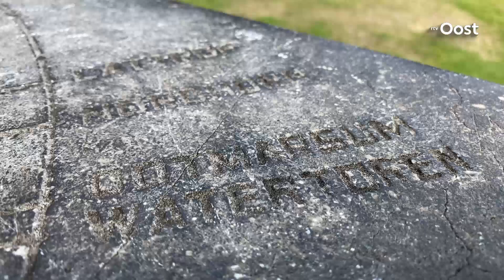De Bijrijder: Oriënteertafel Kuiperberg in Ootmarsum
Verslaggeefster Benthe van Bronckhorst bij de oriënteertafel op de Kuiperberg.